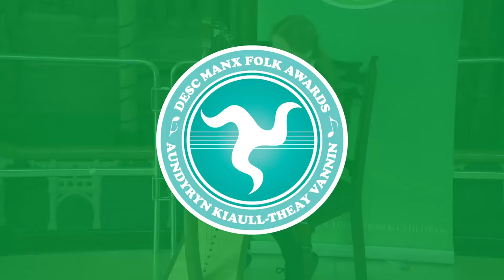Car y Phoosee (claasagh) [Manx Folk Awards 2022]